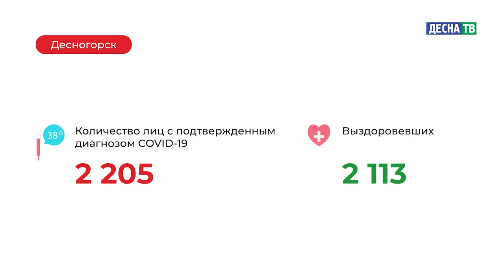Десна-ТВ: Оперативная информация по COVID-19. Статистика на 30.04.2021